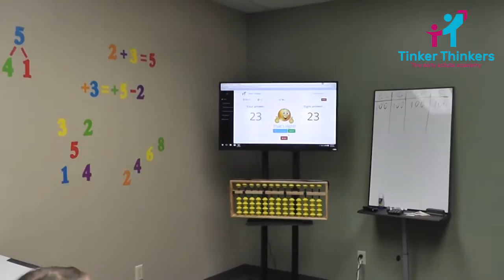Students practice to use Japanese abacus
Mental math practice helps in the development of such useful qualities as concentration, patience and endurance. See more awesome genius kids on Tinker Thinkers Academy